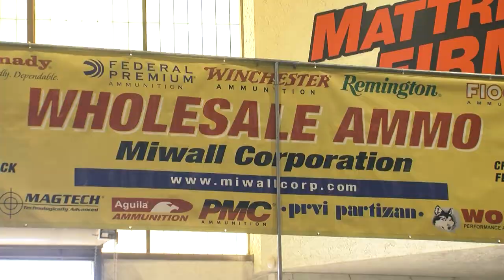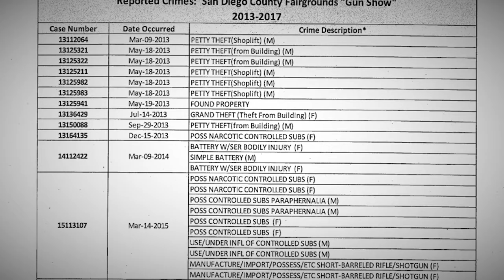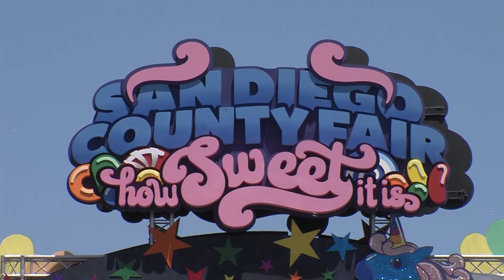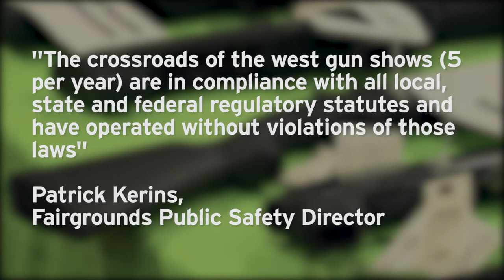Gun Show Operators Say Del Mar Fair Board Off Target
After 30 years, gun shows in Del Mar face an uncertain future while fairgrounds staff explore the possibility of holding future shows without firearms. The fairgrounds board made the move last month amidst calls to end the gun shows. KPBS Reporter Matt Hoffman went to a gun show and spoke with the operator about the boards decision.